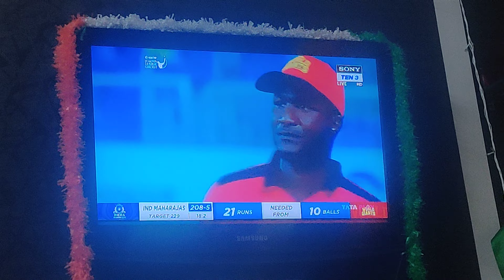30 May 2022